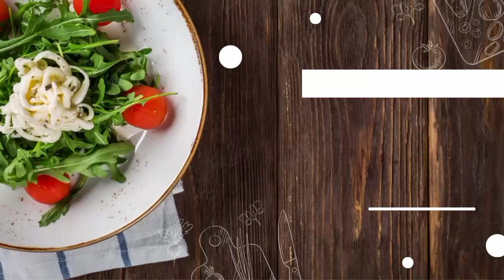limonade concentrée |لیمونادا مركزة🍋🍋youtube limon #2022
ingredients ⬇️ ⬇️

citron🍋🍋🍋
eau
lait concentré
المكونات ⬇️ ⬇️

 ليمون
 ماء
 الحليب المكثف
ingredients ⬇️ ⬇️

 lemon🍋🍋🍋
 water
 concentrated milk